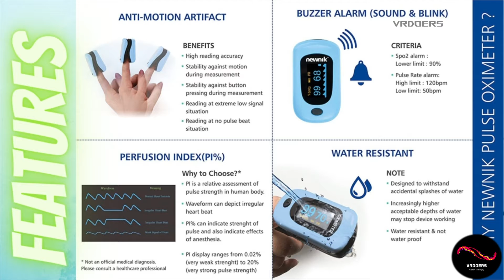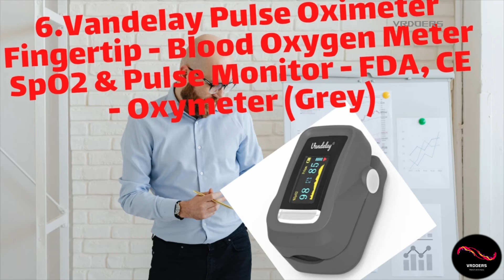Top Selling OXIMETER in AMAZON- Please visit description links for the lastest price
Top Selling OXIMETER in AMAZON- Please visit description links for the latest price

1)Hesley Pulse Oximeter Fingertip, Oxygen Saturation Monitor with Plethysmograph and Perfusion Index, Heart Rate and SpO2 Levels Meter with LED Display for Adult (Blue and Black)

2)Hesley Finger Pulse Oximeter (SpO2) Blood Oxygen Saturation Monitor with Pulse Rate Measurements and Pulse Bar Graph, Digital Reading LED Display, Blue

3)Newnik Professional Series Finger Tip Pulse Oximeter With Audio Visual Alarm and Perfusion Rate (SKY Blue)

4)Dr Trust Professional Series Finger Tip Pulse Oximeter With Audio Visual Alarm and Respiratory Rate(Blue)

5)Dr Trust Signature Series Finger Tip Pulse Oximeter With Audio Visual Alarm (Midnight Black)- 201

6)Vandelay Pulse Oximeter Fingertip - Blood Oxygen Meter SpO2 & Pulse Monitor - FDA, CE - Oxymeter (Grey)

7)DR VAKU® Swadesi Pulse Oximeter Fingertip, Blood Oxygen Saturation Monitor Fingertip, Blood Oxygen Meter Finger Oximeter Finger with Pulse, O2 Monitor Finger for Oxygen